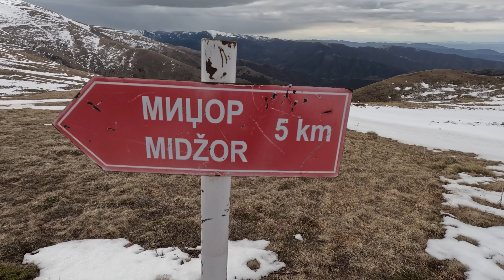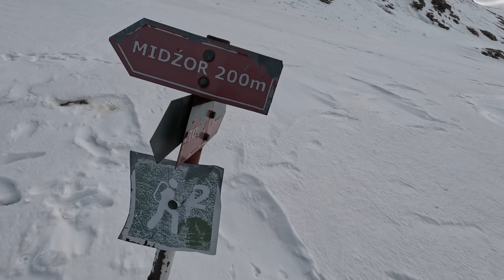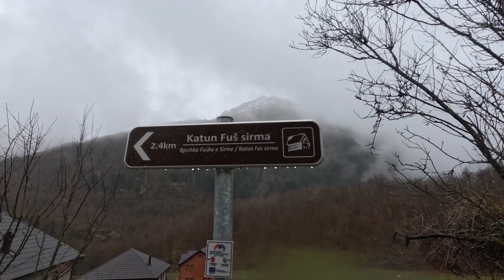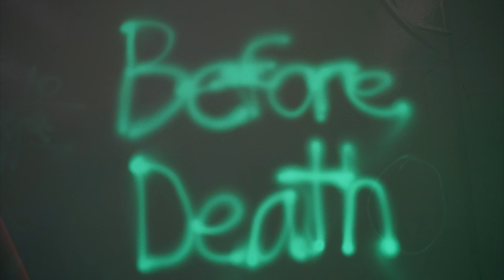3 Avalanches Made Us Turn Back - Montenegro - Zla Kolata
We return to take on the one that defeated us! More prepared than ever!

Mountain Complete ✅️
Mountain Failed ❌️
Mountain Not Attempted ✴️

Albania - ❌️
Greece - ✴️

Bosnia and Herzegovina - Yet to Summit
Croatia - ✅️
Montenegro - ✴️

Bulgaria - ✅️
Hungary - ✅️
Moldova - ✅️
Romania - ✴️

Albania - ✅️
Montenegro - ❌️
Serbia - ✅️

Belgium - ✅️
Netherlands - ✅️
Luxembourg - ✅️
Scotland - ✅️
England - ✅️
Whales - ✅️

Denmark - ✅️
Ireland - ✅️
Northen Ireland - ✅️
Norway - ✅️
Sweeden - ✅️

Finland - ✅️

Swedish Island Survival

Estonian ✅️
Latvia ✅️
Lithuania ✅️